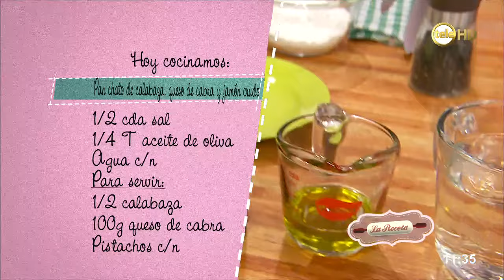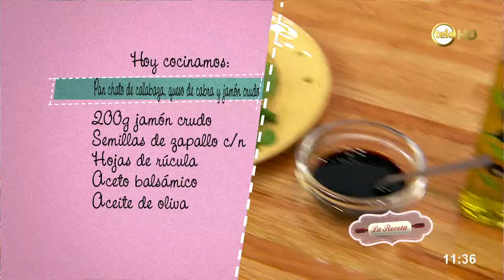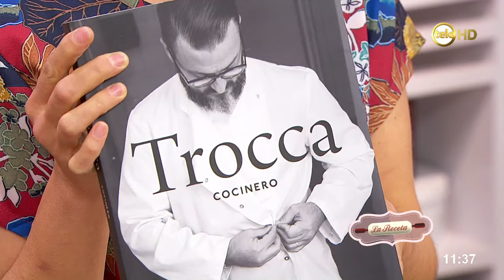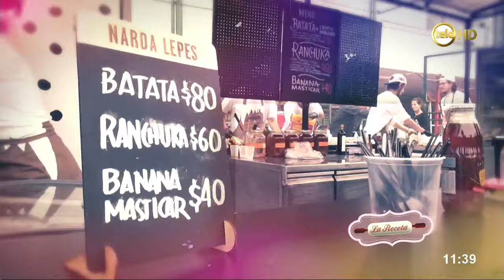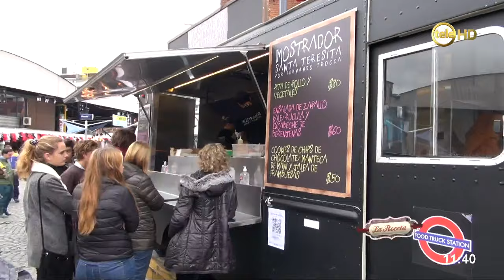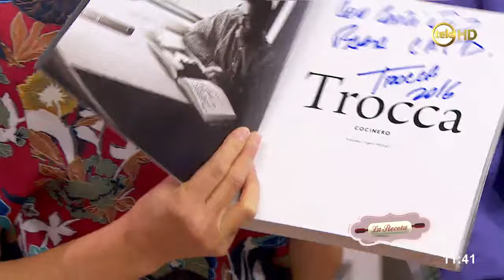Plato de calabaza, queso de cabra y jamón crudo